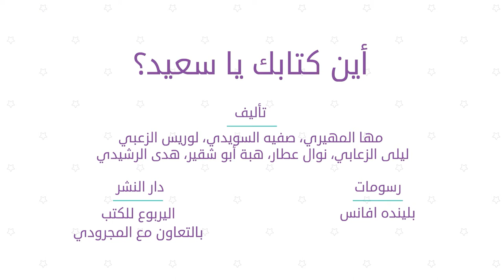أين كتابك يا سعيد؟ | قصص مدرسة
يستيقظ سعيد للذهاب إلى المدرسة في أول يومٍ له ويأخذ حقيبته معتقداً أنه يحمل داخلها كتبه الدراسية ولكنه يتفاجأ بمحتوياتها عندما يصل إلى الصف